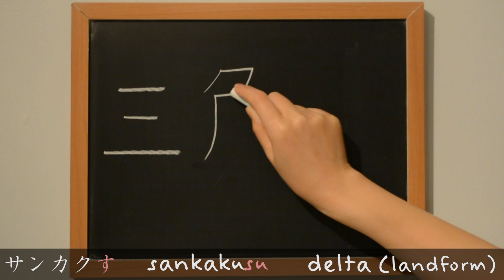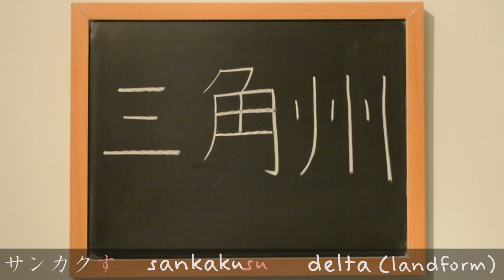Kanji 州 - state; county; province (州), delta (三角州): Learn Kanji - Japanese Language study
Use this lesson to learn how to write 州 - state; county; province (州), delta (三角州) in Japanese kanji. This kanji is learned by grade three children in Japan.
Radical: かわ (river)

Happy Studying! :)